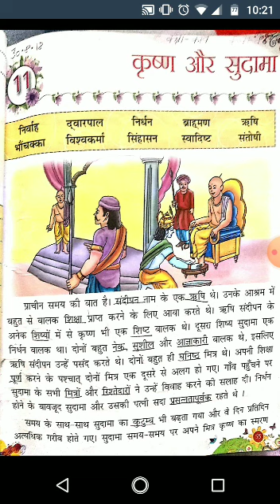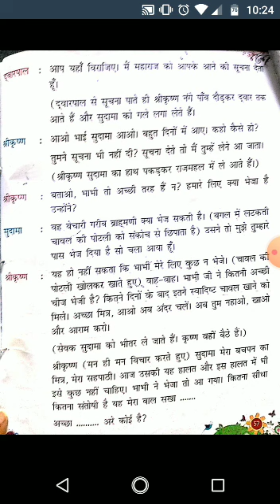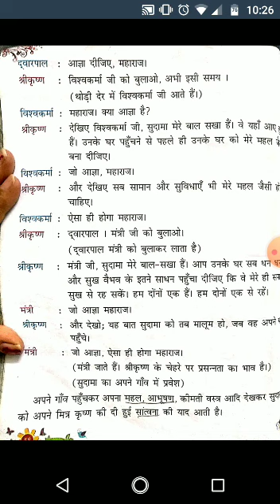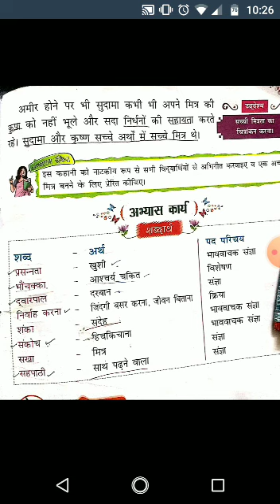Hindi Bhasha Bharti Path 11 krishna and Sudama